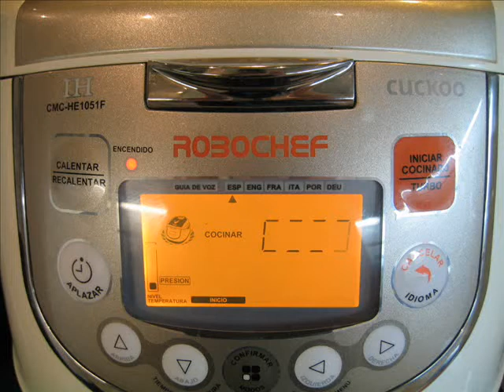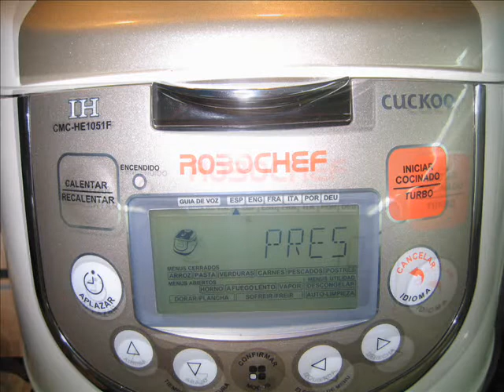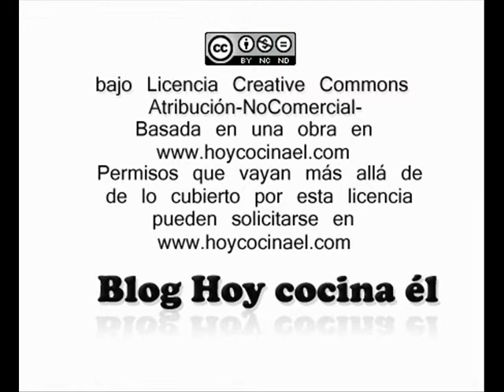CONCURSO DESAFÍO ROBOCHEF: Alubias rojas con vermut